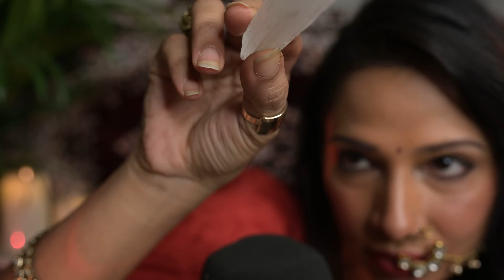ASMR| Indian witch hypnotizes you and pulls you closer to her...without you knowing!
Namaste loves! This witch is in love with you, wants to be with you so she hypnotizes you and you go closer to her without your knowledge! But she realizes something and does some magic!

Hope you find it helpful and like it!
Hope my videos will make you sleep faster than ever before 😃 If you are suffering from serious issues like depression, or insomnia, please consult a doctor!

my gpay/paytm id: vedashreej@okhdfcbank

my camera:

my mic:

my ring light:

my RBG led lights

If you have come reading this far, a message for you!
Whenever you are feeling low or sad, give yourself another day, another chance. You will find your courage eventually. Don't give up on yourself just yet!